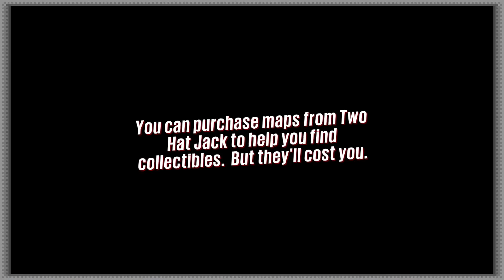Sunset Overdrive: Premium Trial - PART 03 - Sprite Knights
Steen, Chi, and Franco play Sunset Overdrive for your enjoyment.  Maybe we will have an intellectually stimulating conversation, or maybe we'll just have immature poop humor.  It's more likely the latter.